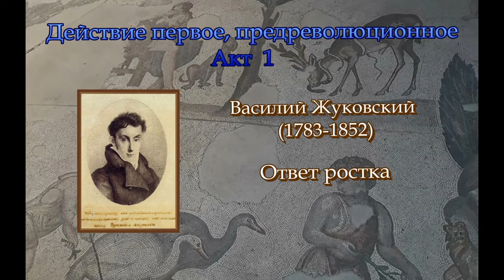Гиперкуб. 014 Василий Жуковский. Ответ ростка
«Гиперкуб» стилизаций – драматическая поэма Олега Кустова, чьи действующие лица – поэты, а драму составляет сама история.

Музыка заставки Wayne.

Акт 1

Василий Жуковский

Ответ ростка

Оттаяв, сад мой пробудился.
Скажи, росток, зачем пробился
На божий свет?.. «Из-под земли,
Куда в глубины адской ночи
Меня с рожденья погребли,
Я вырос, не утратив мочи, ––
И тем силён любой росток.
Зачем живое ввысь стремится?
Знать не дано, но не страшится
Восхода солнечный восток».